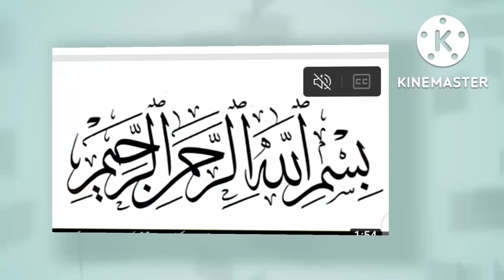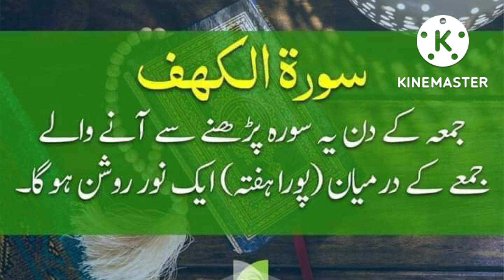12 Rabi ul Awal 2022 Date - Eid Milad un Nabi | Eid Milad un Nabi kb hai.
12 Rabi ul Awal 2022 Date - Eid Milad un Nabi | Eid Milad un Nabi kb hai.

12 Rabi ul Awal 2022 - Eid Milad un Nabi 2022
12 Rabi ul Awal 2022 - Eid Milad un Nabi 2022
19 Days to go
Estimated: Sunday, October 09, 2022
The month of Rabi ul Awal 2022 is expected to start on Tuesday, September 27th, 2022 or Wednesday, September 28th, 2022, and 12th Rabi ul Awal 2022 or Eid Milad un Nabi 2022 will tentatively be observed on 11th or 12th of October, 2022. However, the exact date of Rabi ul Awal 2022 depends on your location and sighting of the Moon of Rabi ul Awal 1444.
The month of Rabi al Awwal
Rabi ul Awal is the 3rd month in Islamic Calendar, also known as Hijri Calendar.
In Arabic, the word “rabbi” means spring while “al awwal” means the first. Hence Rabbi ul Awwal as a whole translates into 'The First Spring'.
Rabi ul Awal is the most significant month in the Islamic history, because humanity has been blessed in this month by the birth of the Holy Prophet Mohammad (S.A.W.), which is the most significant and the most remarkable event in human history. So, this month is known as the month of birth of our beloved Prophet (S.A.W.).
Learn more about “The blessed month of Rabi ul Awal”
The month of Prophet’s (S.A.W.) birth
Before the Prophet Mohammad (S.A.W.) was born, people were living in a state of ignorance and darkness. They worshiped different deities. They were deviating from the path of Allah. As the Prophet (S.A.W.) was born, he brought with him the Message of Truth, the Message of Allah, His Oneness. This message led the people towards the path of enlightenment, helping them distinguish between right and wrong.
One of the most important merits of our Prophet (S.A.W.) is that he is the last of all Prophets (A.S.) and no Prophet will come after him. Mohammad (S.A.W.) will remain the Prophet for all mankind till the end of days. As Allah says in Quran:

“…. He (S.A.W.) is the Messenger of Allah and the last (end) of the Prophets. And Allah is Ever AllAware of everything.”

(Surah Ahzab 33:40)

The Prophet Muhammad (S.A.W.) is the epitome of perfection. He is the role model chosen for us by Allah and we are to follow his Sunnah in order to lead an ideal lifestyle which is not only defined to us by religion but is in fact beneficial for all mankind if we were to follow it. Allah Says in Quran:

“Indeed in the Messenger of Allah (Muhammad S.A.W.) you have a good example to follow for him who hopes in (the Meeting with) Allah and the Last Day and remembers Allah much.”

(Surah Ahzab 33:21)

Without any doubt, life of Prophet (S.A.W.) is the most important source of guidance for all the Muslims and Prophet (S.A.W.) is a mercy not only upon us but all worlds and creations of Allah. As Allah Says in Quran:

“And We have sent you (O Muhammad S.A.W.) not but as a mercy for the 'Alamin (mankind, jinns and all that exists).”